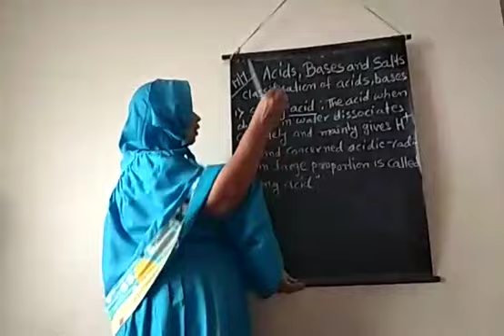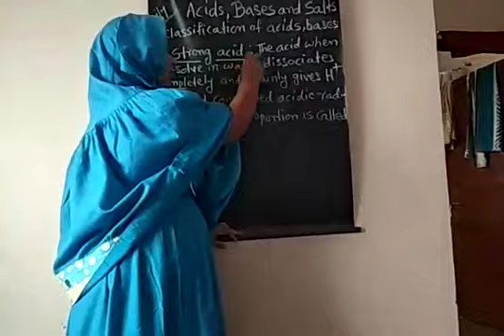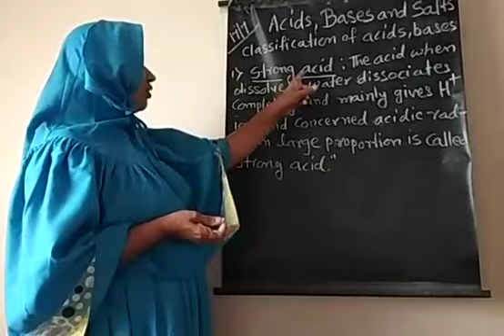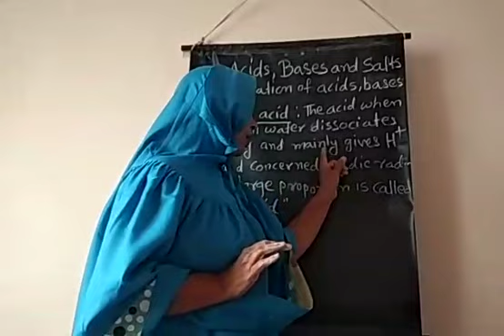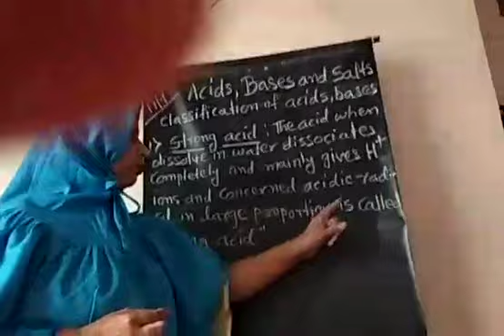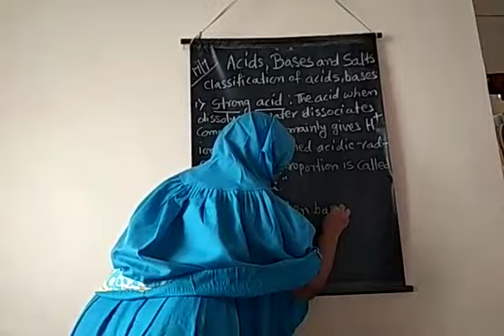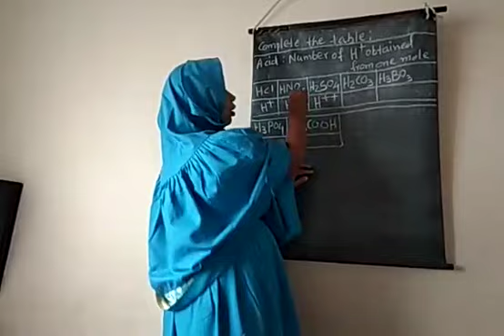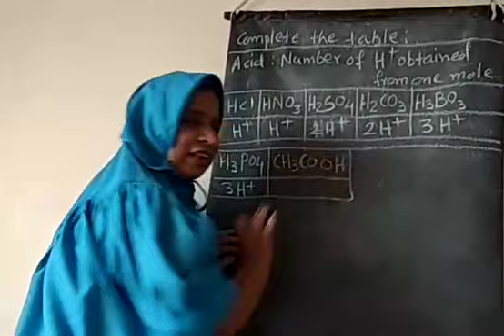Science 1:Classification Of Acid Base And Salts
Sakina Mam